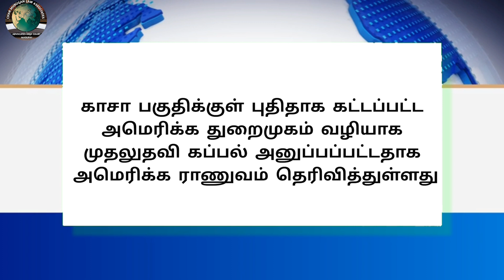Legal News - 178 | Tamil | 18.05.2024 | CMLA